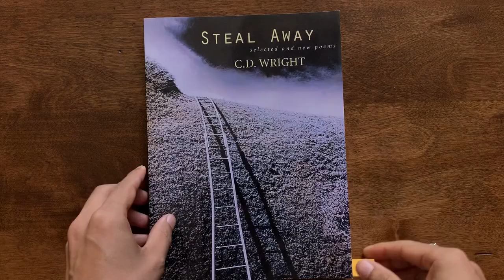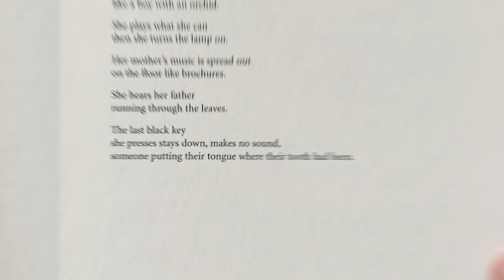Ocean Vuong reads "Tours" by C.D. Wright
Ocean Vuong (he/him/his) reads the poem, “Tours” by C.D. Wright.